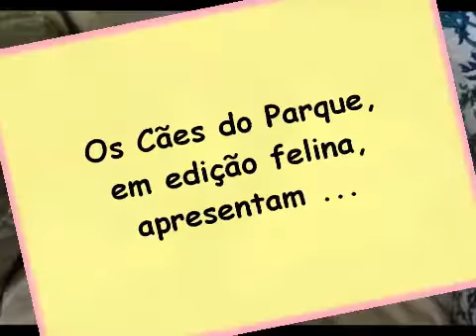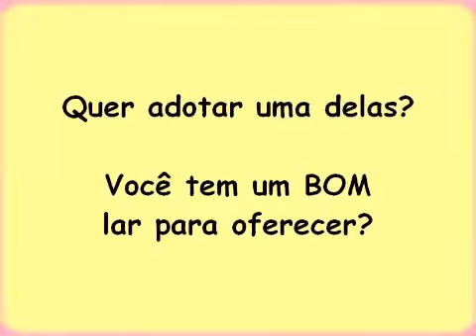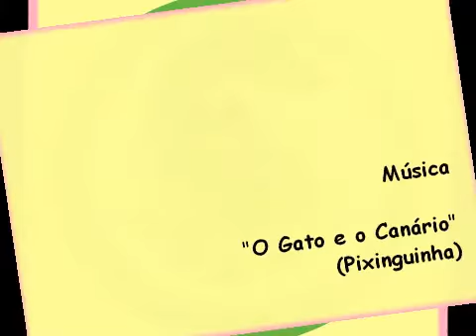Alice e Chiara - Os Cães do Parque